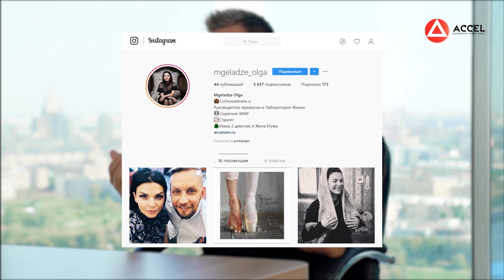Игорь Мгеладзе: как перевести бизнес в онлайн и обучать 3000 человек в месяц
Как обойти конкурентов в обучающем контенте и получить стоящие знания об образовательных проектах максимально доступно и качественно? Регистрируйтесь на бесплатный мастер-класс «Как создать онлайн-школу, продюсировать себя или своего эксперта»

Игорь Мгеладзе - развивает офлайн-бизнес по партнёрской модели. Это позволяет ему посвящать время образовательным проектам — центру развития личности «Арканум» и онлайн-школе астрологии «Лаборатория жизни».

Идея «Арканума» пришла из классического офлайна, постепенно проект начал обрастать лояльными клиентами и перешёл в онлайн. Задача «Арканума» – объяснить важность духовного и личностного развития для успеха и счастья в жизни.

Центр стартовал в 2009 году, а в 2014-ом начал давать первые вебинары. В месяц обучается 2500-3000 человек.

Благодаря Акселератору онлайн-школ ACCEL появилось много людей, которые предлагают подобные курсы.

Но у «Арканума» пока нет явных конкурентов, потому что тех, кто готов инвестировать деньги в своё образование, становится больше. Да и продукты у конкурентов из других категорий.

Обучение в ACCEL было интересно для Игоря Мгеладзе с точки зрения продукта: Акселератор даёт пошаговый алгоритм действий для тех, кто хочет открыть свою онлайн-школу.

Больше всего новых знаний Игорь получил об автовебинарах. Кроме того, обучение в Акселераторе позволило обратить внимание на те детали, которые раньше оставались незамеченными.